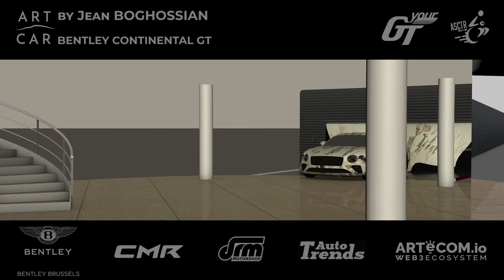ART CAR by BOGHOSSIAN - Bentley Continental GT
En pleine révolution numérique, là où une partie
 de l’humanité cherche à digitaliser certains
 domaines de notre vie dans un univers parallèle qui se superpose au monde physique, autrement
 appelé "Métavers", nous vous présentons un concept à contre-courant.

Différents acteurs partageant la même
passion des arts et des sports se sont
associés pour réussir une première mondiale :
 les ART CARS qui font passer les objets du monde digital vers le monde physique :

1.
 un artiste de renom :
Jean Boghossian,
2.
une marque prestigieuse
 Bentley représenté Brussels,
3.
une noble cause YourGT qui soutient l'
ASCTR,

4.
une équipe de trois pilotes d’exception :

Stéphane Lémeret, Matthieu de Robiano
 et Nigel Bailly,
5.

ARTeCOM.io la plateforme écosystème des solutions WEB3